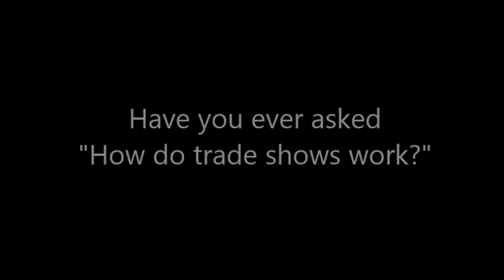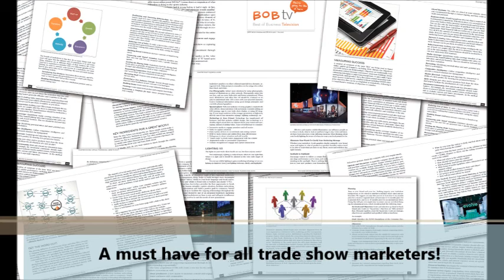The NOISE Behind BUSINESS